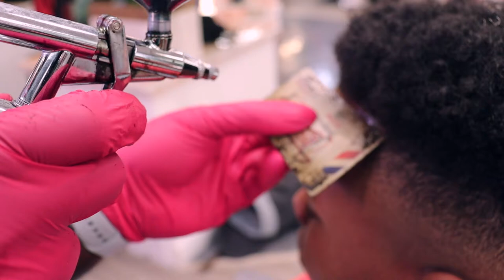Trendsetters 307 - @nickbthebarber 5/18/22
A video of Nick B cutting hair at Trendsetters 307 barber shop in Biloxi, MS.

Shot and edited by Hector Rosich Jr. of Future Legend Media.